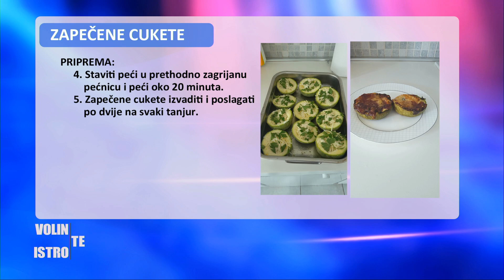Volin te Istro 21.05.2022. 2/2